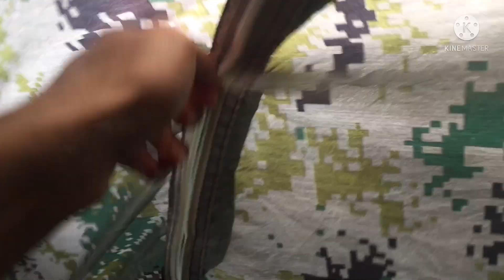50 Hours Solo Bushcraft Challenge [ Part 1]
50 Hours Solo Bushcraft Challenge [ Part 1]

It’s below freezing and i am enjoying an overnight in a forest. Organize a few twigs and make tea and boil the chicken eggs was beautiful. What is feared here is that snakes and foxes are well.

Consuming :
Water
Rice
Beans
Eggs
Plates

Some of the gear used in this video :

Military tent : 4 person tent
Bags : 1
Water bootle : 3
Knif : powerful sharper
Kettle : orginal fast heating kettle
Hat for cold : unknown
Hoodie : unknown
Eggs : 5 eggs
Rice : for 2 days
Beans : for 2 days
Hiking shoes : I used nike

Hiking
Hike
Woodcraft
Foodpiee
Solo Bushcraft challenge 50 Hours
Solo Bushcraft
Survival
Foodpiee survival
Bushcraft